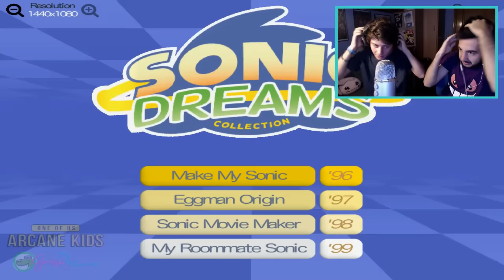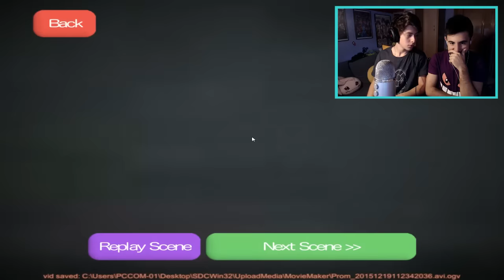ESTRELLAS DE HOLLYWOOD